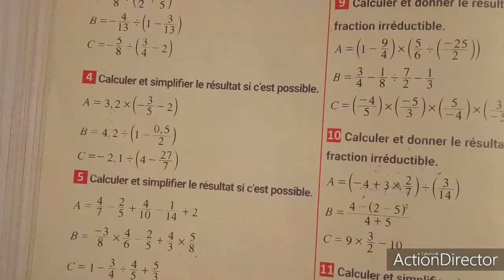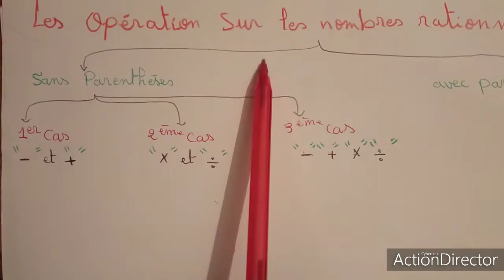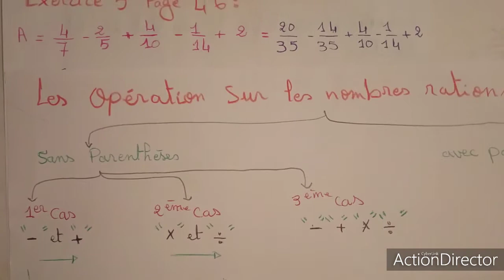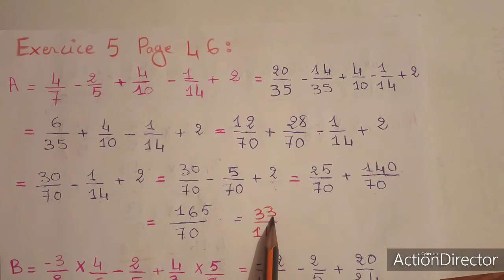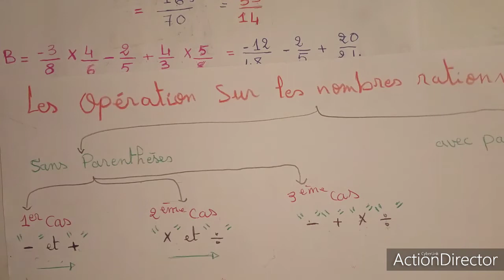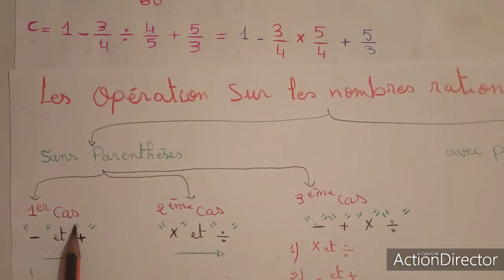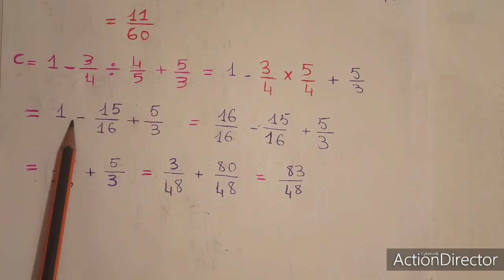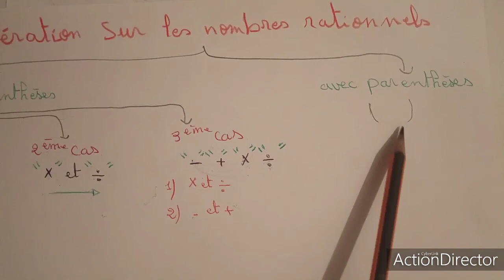Les nombres rationnels les quatre opérations : exercice 5 page 46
Les nombres rationnels les quatre opérations
Les nombres rationnels